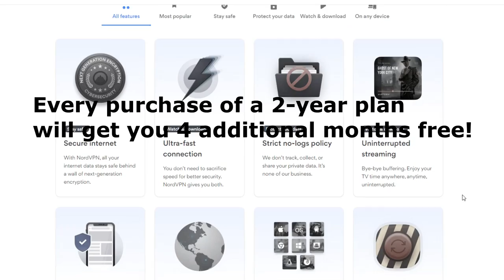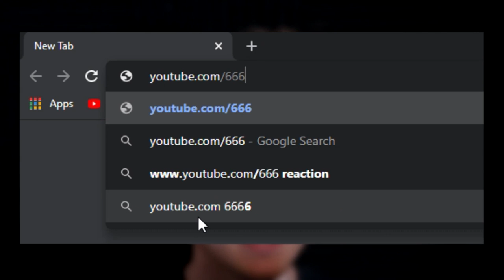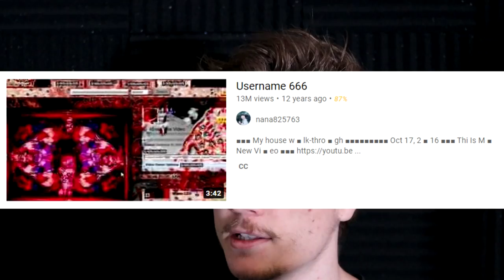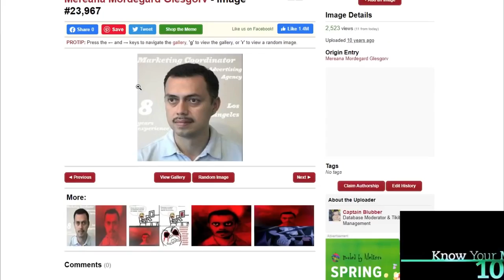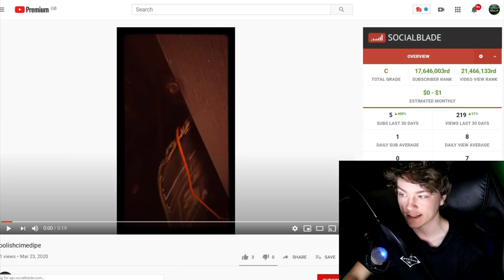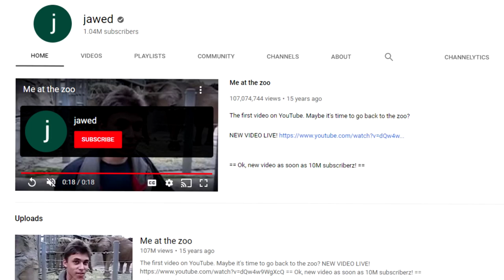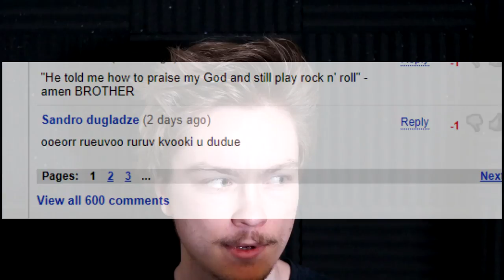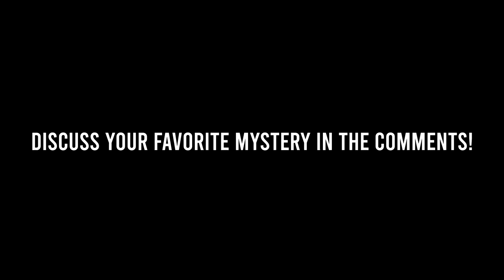YouTube's Greatest Unsolved Mysteries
Special Christmas deal! Every purchase of a 2-year plan will get you 4 additional months free. and use our coupon tekkitrealm at checkout.

Video credit

~MUSIC~
---NOPE---

✱Avicii
✱C-418
✱NCS
✱Deep Space Ceramics
✱Noisestorm

..the end..